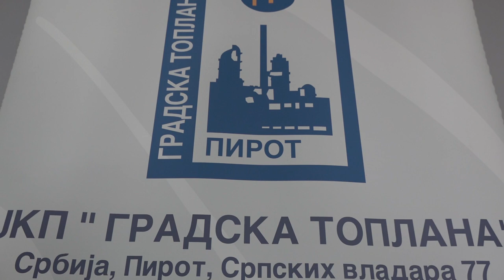GRADSKA TOPLANA U PIROTU PRIVODI USPEŠNO KRAJU GREJNU SEZONU